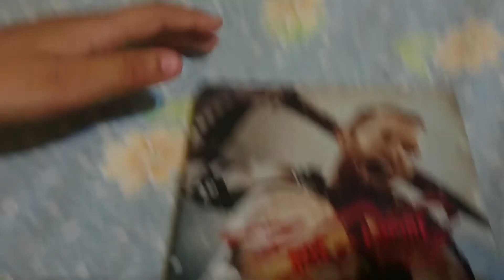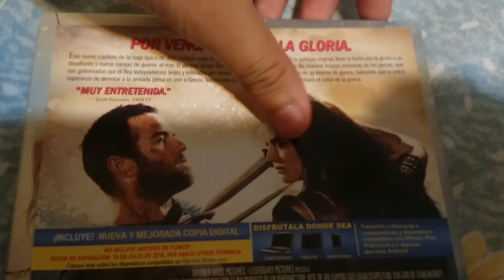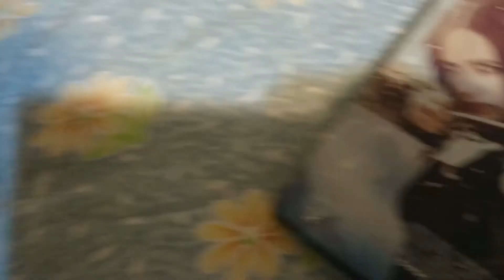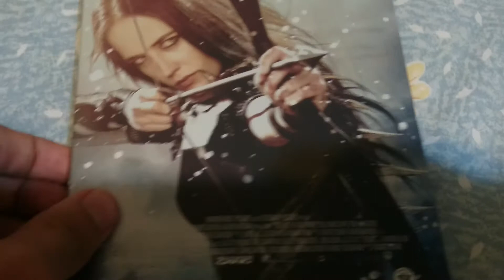Unboxing steelbook 300 rise of an empire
Nuevo video el steelbook de la secuela /precuela de 300 una muy buena película y en esta edición es hermosa si la pueden comprar no se arrepentirán